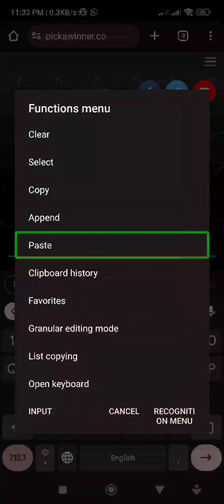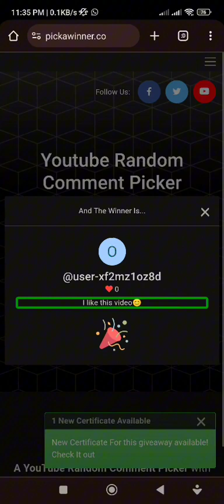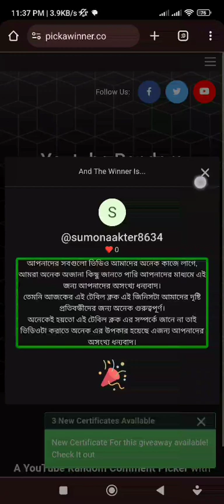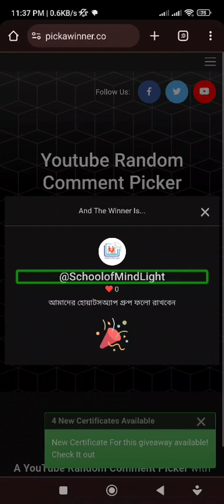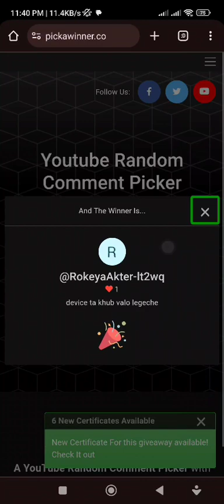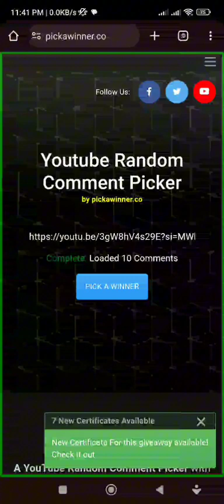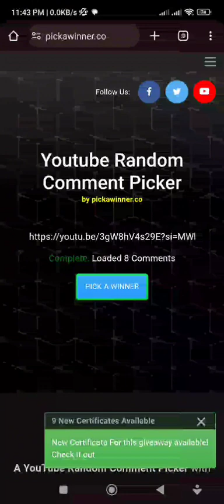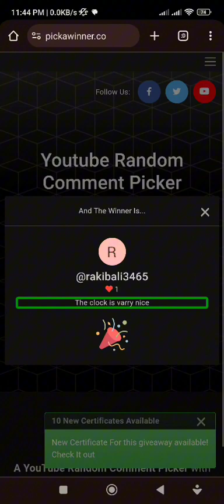School of Mind Light Gift Contest Winners Announced!"givewayresult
"🎉 Exciting news! The moment you've been waiting for is finally here - the winners of the School of Mind Light Gift Contest have been announced! 🏆 Join us as we reveal the names of the lucky individuals who have won amazing prizes. From inspiring stories to creative submissions, this contest has been a journey filled with positivity and joy. Watch now to celebrate with us and discover who will be taking home these incredible gifts! Don't miss out on the excitement - hit play and join the celebration! 🌟 SchoolOfMindLight ContestWinners Congratulations"